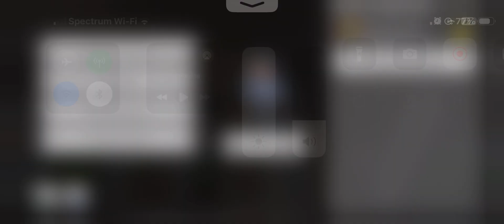Quick Startup: 2008 Honda Accord V6 Sedan & 2014 Ironson 6th Sea (2014 Old Video)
Taken Inside of the London Motor Sports Shop 1/4 Plus the 2001 Ironson 6th Sea & 2011 Honda Accord Crosstour (April 2014 UPDATE)